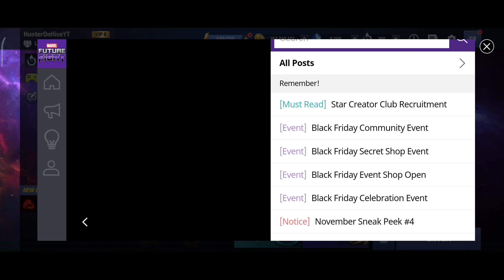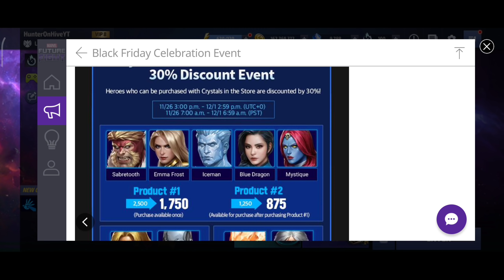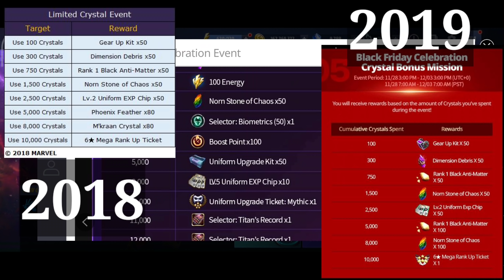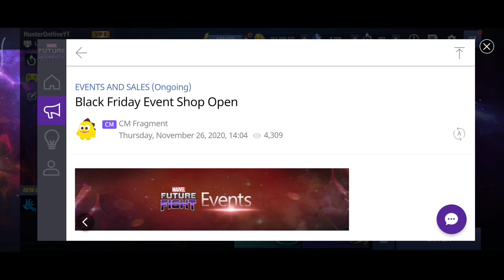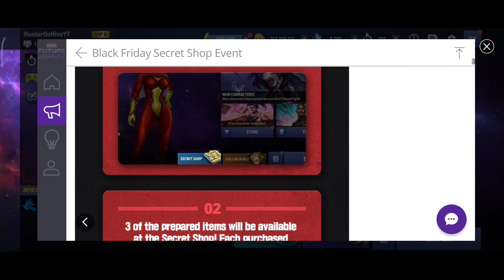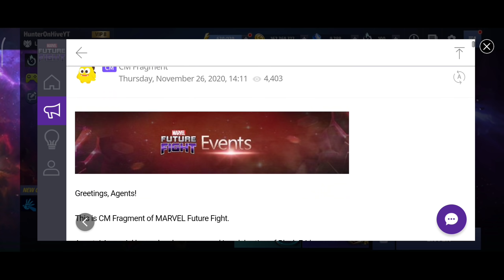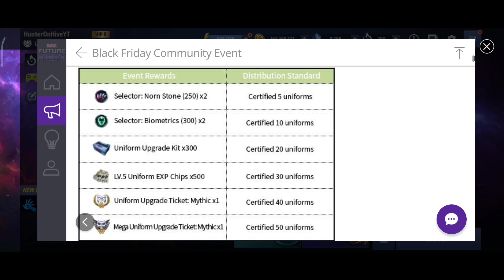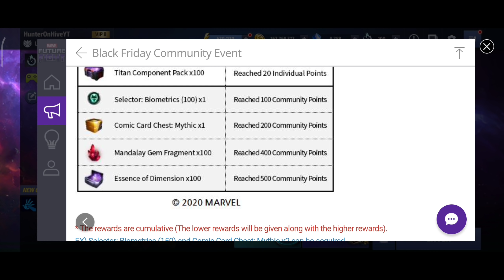[MFF Hindi] Black Friday Sales & Events! No MRUT at 10K? Worst We Ever Had?😭 - Marvel Future Fight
Worst Black Friday Ever?
No MRUT in Crystal Spending!
GreedMarble

H - Having A - anger T - Towards E - Everyone R - Reaching S - Success!